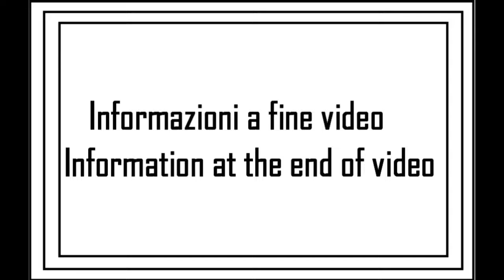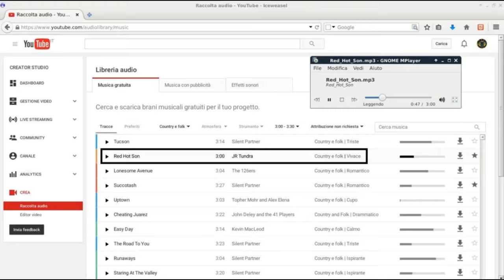I miei giri in AUTO: viaggio 05 (4su19)